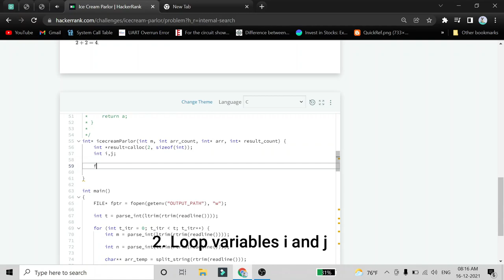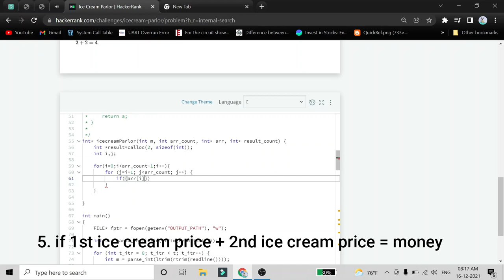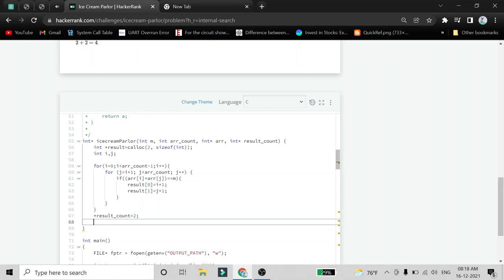Ice Cream Parlor | Hacker Rank Solution in C Programming